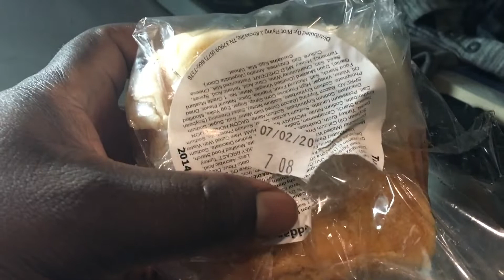TRUCKING LANDSTAR OWNER OPERATOR *busted trailer tire and sleeping on the driveway* TRUCKER LIFE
Trucking landstar owner operator * busted trailer tire and sleeping in the drive way* trucker life